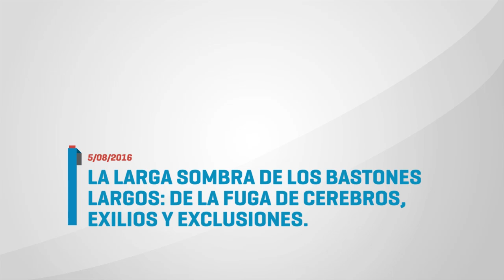La larga sombra de los bastones largos: de la fuga de cerebros...Dra. Cinthia Wanschelbaum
05 de agosto de 2016, se realizó la actividad la larga sombra de los bastones largos: de la fuga de cerebros, exilios y exclusiones. Las palabras Cinthia Wanschelbaum